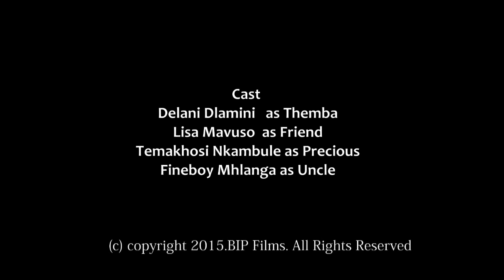UMSHANA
Umshana - The Niece is our first all Siswati speaking feature film program shot in the Kingdom of Swaziland celebrating the Swati language in storytelling. Film about a young man separating with his live in girlfriend after finding new love as he battles polygamy ambitions. We had up and coming actors from Mbabane and Manzini on the program enjoy